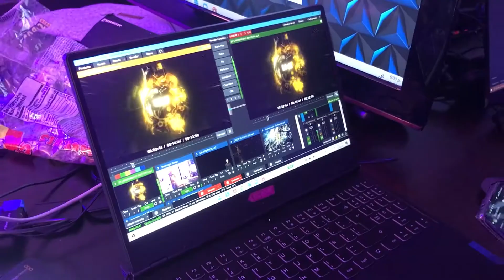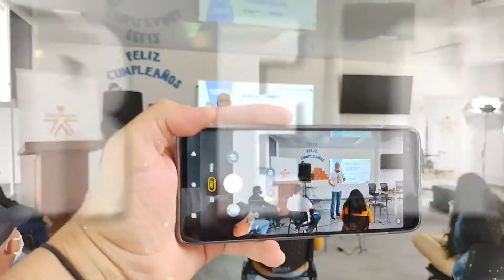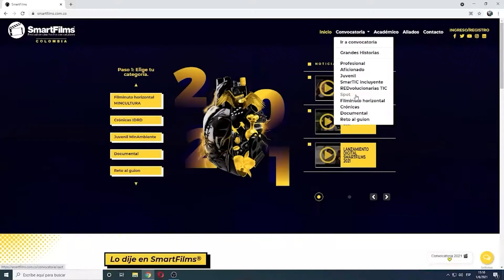¡Esto fue SmartFilms Colombia 2021!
Aquí te contamos como fue la experiencia de SmartFilms Colombia 2021, donde no paramos de hacer mucho cine con celular, de la mano de nuestros grandes aliados.

Oliver Stone, Robert Rodríguez, Fernando Trueba, Manolo Caro, Álex Pina, Pedro Alonso y Mike Kanfer han sido invitados especiales del festival e integran la comunidad SMARTFILMS que sigue creciendo y expandiéndose por el mundo.